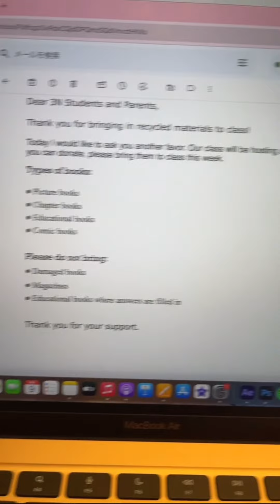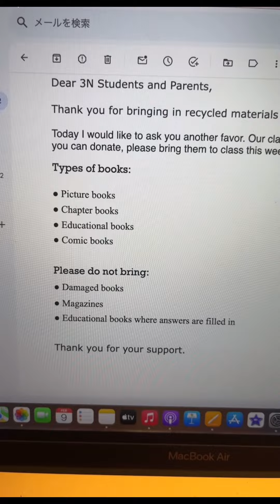EVERY TIME I decide to get rid of them 😒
It's like they're watching me
Sub for more videos like this 🫶🏻 Thanks for all the love 🫶🏻💜💜💜